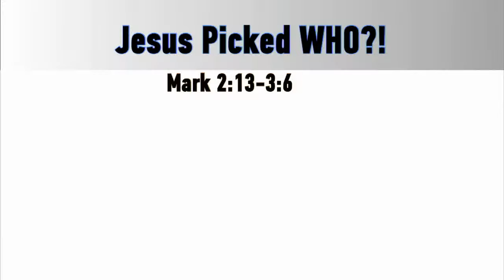Who Is Jesus - He Picked WHO?!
A sermon in the Gospel of Mark (2:13-3:6).